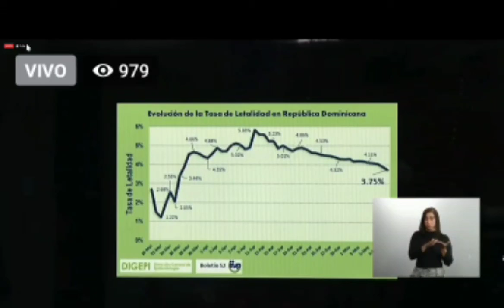Boletín no.52 de COVID-19, Salud Pública